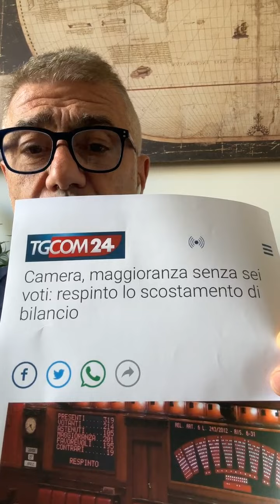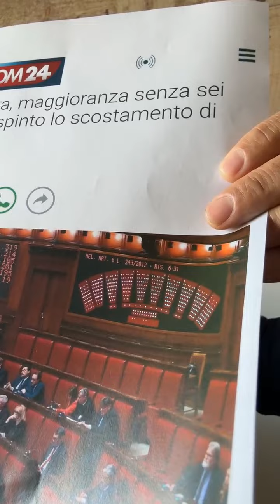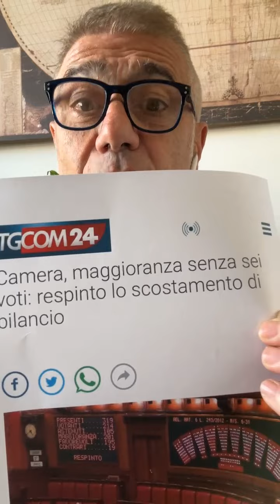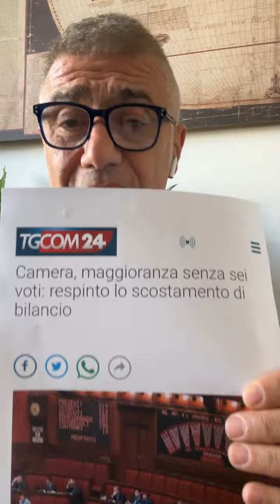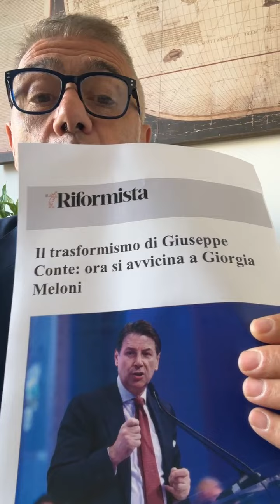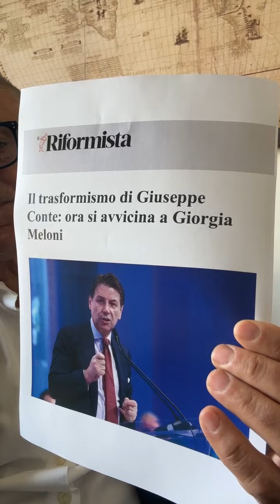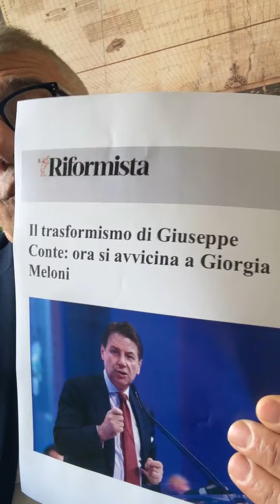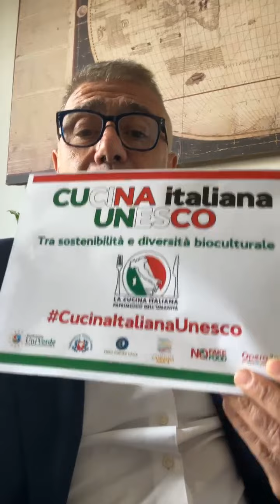PECORARO SCANIO: "GOVERNO BATTUTO IN AULA. A RISCHIO OLTRE 3 MILIARDI PER IL LAVORO"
(Agenzia Italia News) L'EX MINISTRO ALFONSO PECORARO SCANIO: "GOVERNO BATTUTO IN AULA. A RISCHIO OLTRE 3 MILIARDI PER IL LAVORO"